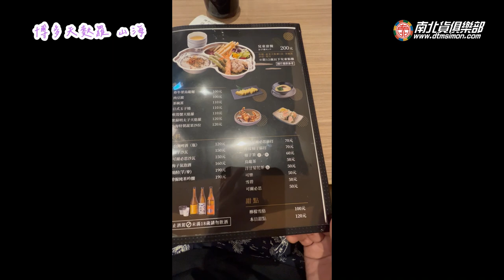日本天麩羅專賣店，吃定食讓你辛口明太子吃到飽! 電冰箱吃給你看 電冰箱美食分享頻道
來自日本天麩羅專賣店定食，正式台中市區插旗!
我的食譜書這裡買:
哪裡買? ➡️